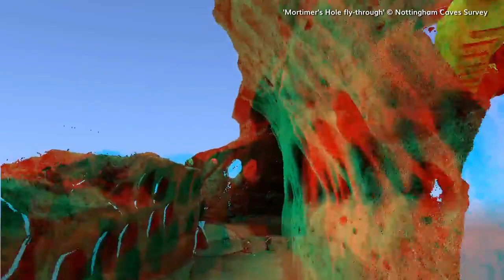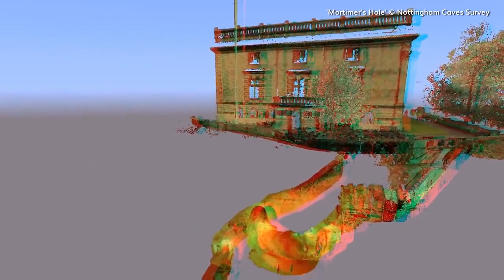Edward III - A Game of Thrones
We're back with a special video featuring two FANTASTIC historians: Dr Helen Castor and Richard Barber. We explore the background to the events of October 1330, when power was seized by the teenage Edward III from his own mother, Isabella of France and her ally Roger Mortimer.